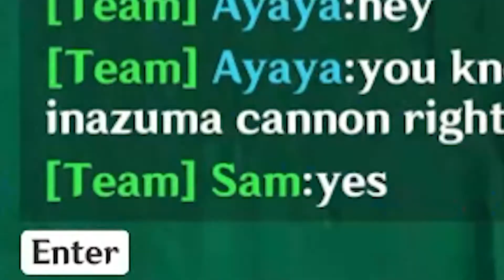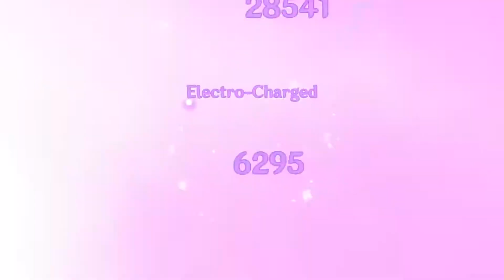kamuijima cannon seems fun...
when the cannon can deal more damage than your dps